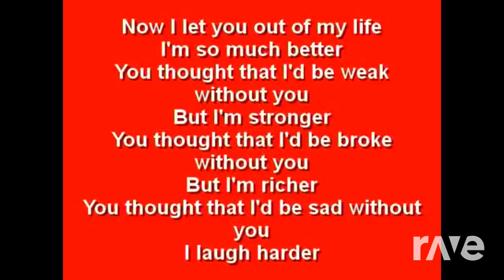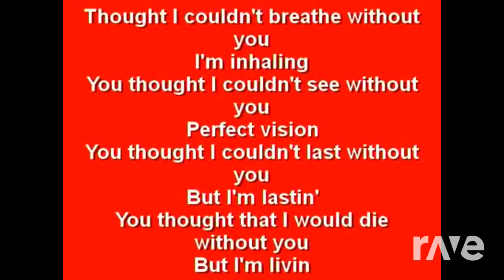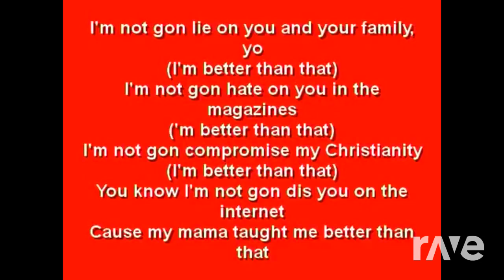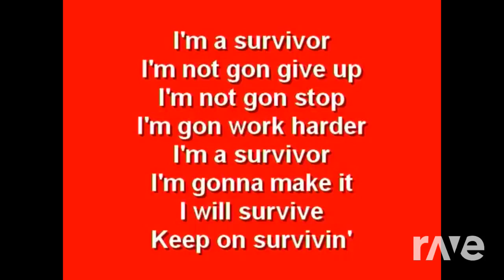Dagger Survivor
By far the worst is the hambuger lady
We must heal them for the qualified technicians (qualified technicians, qualified technicians)
Worst (worst)
Alternating nights are automatic
She's lying there
Hamburger Lady (Hamburger Lady)
She's dying, she's burned from the waist up (she's burned from the waist up)
On her arm
Her ear is burned up and her nose (her nose)
Her eyelashes and fingers are burned, she can't anything
And even with medical advances, there's no end in sight
For the Hamburger Lady
When somebody tells you that there is a level of pain beyond which the human mind
Beyond which is the level of pain of the lady on the potty chair
Unrelievedly
Burned from the waist down
That's what keeps her alive, the tubes
And the nice nurses
Hamburger Lady
Hamburger Lady
She's okay if you change the tubes
Tubes in her legs, the tubes in her arms
Then the medic came and when he came out and saw one of the burn nurses at the desk
She was eating a can of Chilli-mac
And he flashed on the carpet, he flashed on the floor
The Hamburger Lady
Stretch since she came to us
Unrelievedly
The qualified technicians
Hamburger Lady
Hamburger Lady
Two minutes every three weeks and two minutes everyday
Things around seep in pain, knowing pain
Propping in the potty chair, keeps kneeled down
Qualified technicians
Haunting touch, keeps her alive
Hamburger Lady, he flashed on the floor